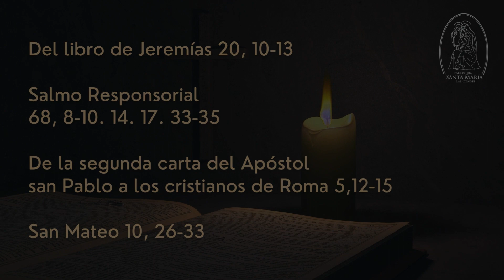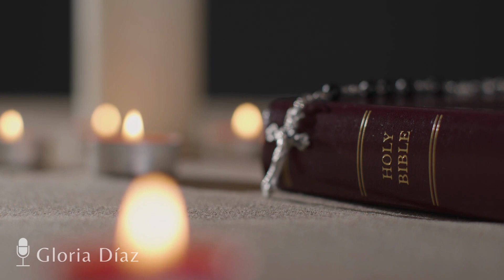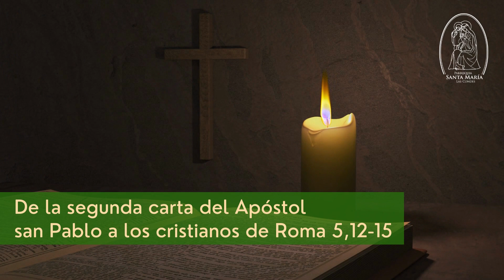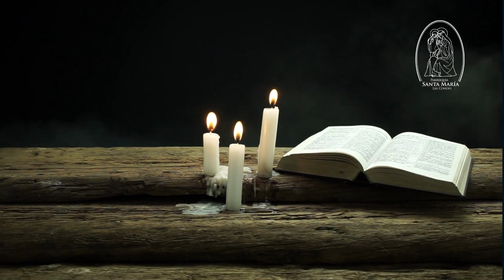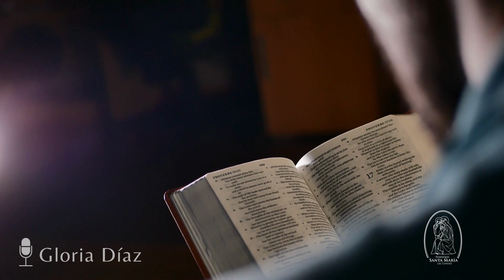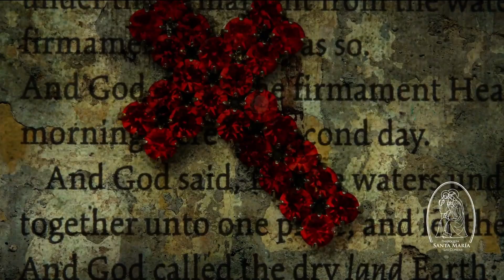Lectio Divina, Tiempo Ordinario, 25 de junio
PRIMERA LECTURA
Libró la vida del indigente del poder de los malhechores.

SALMO RESPONSORIAL   68, 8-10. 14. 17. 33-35
R/. Respóndeme, Dios mío, por tu gran amor.

SEGUNDA LECTURA
No hay proporción entre el don y la falta.

EVANGELIO
No teman a los que matan el cuerpo.